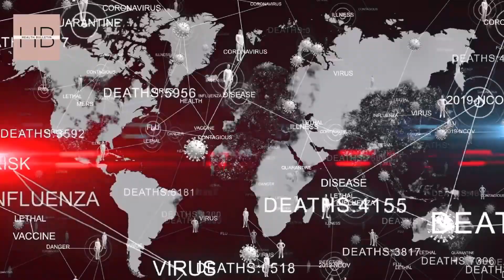AI Accurately Predicts Global Covid-19 Cases!! Future of Pandemic Analysis.| Latest Health bulletin.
Step into the Future of Pandemic Control. In the relentless battle against the devastating COVID-19 pandemic, researchers have delved into the heart of data science, aiming to overcome the virus and predict its every move. As per ''WHO'' With over 771 million cases and nearly 7 million lives lost worldwide, the stakes have never been higher.
Drawing inspiration from the innovative methods of the US Centers for Disease Control
(CDC) and Prevention, a groundbreaking study has emerged. Imagine a world where we can foresee the pandemic's path. This study dives deep into the intricate web of daily confirmed cases, contagion rates, containment policies, mobility patterns, and flight data, into a powerful predictive tool.
By using  deep-learning -LSTM models, can gaze into the future, foreseeing COVID-19 outcomes a fortnight in advance. By analyzing data from the preceding 30 days, these models offer a glimpse into a future where preparedness meets precision.
The future of pandemic control starts here – in the innovation, where data meets determination, and where hope battles the unknown.

Timestamps
00:00 -Introduction
00:10-The AI Model
01:29-Implications for Pandemic Forecasting
02:22-Conclusion
02:43-End Sting

Your feedback and specific inquiries are valuable to us. We are here to provide you with the most comprehensive insights.

➤ Sharing this video helps raise awareness and emphasizes the collective importance of prioritizing our health together!✨

Our medical videos are medical education and creating awareness ,and NOT intended to replace recommendations from your doctor. ______________________________________________________________________________________
If you enjoy ✌️our videos, please consider supporting us by one click